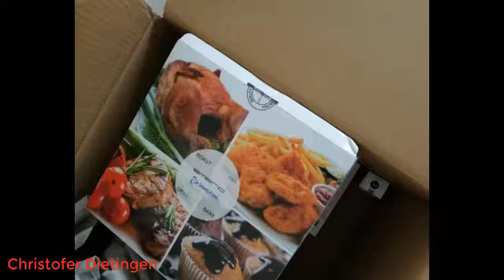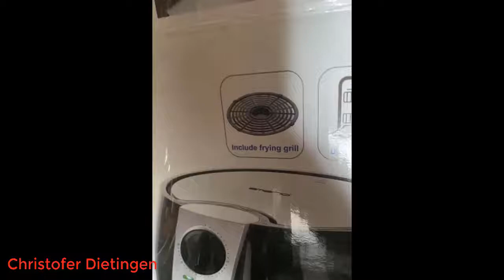Emerio Heißluftfritteuse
Die besten Hörbücher zuerst bei Audible
Amazon Music Unlimited
Amazon Prime Music
Werde jetzt Prime Student-Mitglied
noch mehr erleben auf Amazon mit Prime
Uneingeschränkter Zugriff auf Tausende kinderfreundliche Spiele, Videos, Bücher und Lern-Apps
Unbegrenzt Lesen Unbegrenzt Hören Auf allen Geräten
Amazon Wedding
Emerio Heißluftfritteuse, Airfryer, Smart Fryer, Test "GUT", Frittieren ohne Öl, 3,6 Liter Volumen, 1400 Watt, AF-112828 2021.
XL, echte 3,6L Volumen für ca. 500g Pommes Frites
Cool touch Gehäuse wird nicht heiß von außen
Bedienung durch Thermostat & Timer einfach und intuitiv
schnelle Aufheizung, kein Vorheizen notwendig
Frittierkorb + Bodeneinsatz geschirrspülgeeignet
Produktbeschreibung
Fassungsvermögen 3,6L Cool touch Abnehmbarer Tank spülmaschinengeeignet Einstellbarer Thermostat Timer Funktion Summersignal Schnelle aufwärmfunktion Rutschfester Stand Entspricht GS A13 Standard
Set enthält:
1